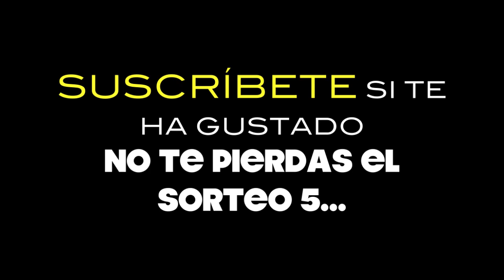SORTEO 4 (CERRADO)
Hola chicas!!
La fecha oficial de finalización del sorteo será el día 30/08/2011 a las 12AM hora peninsular. A partir de ese momento, podeis escribir lo que querais pero ya no se aceptarán más participaciones para el sorteo : )

Si se supera este plazo, se hará un segundo sorteo.